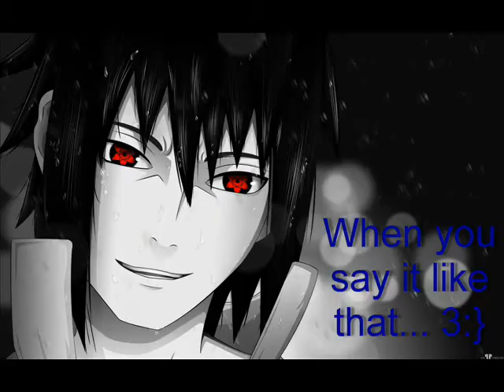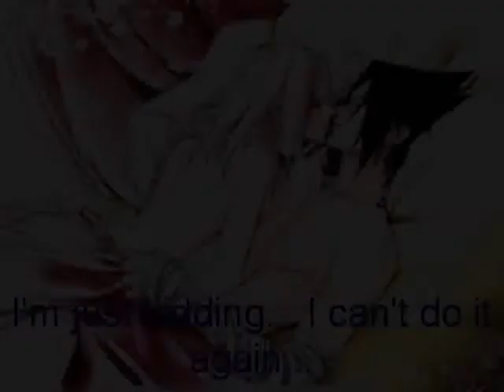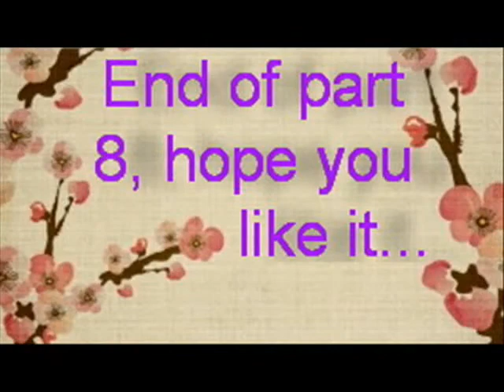SasuSaku movie - Curse mark Part 8